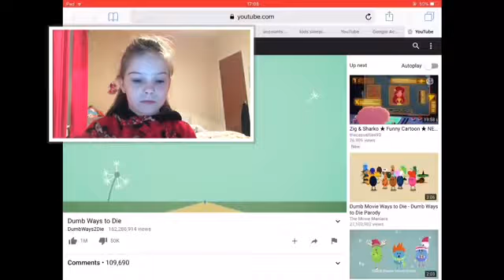Playing dumb Ways To Die